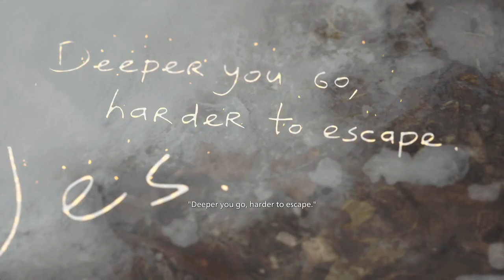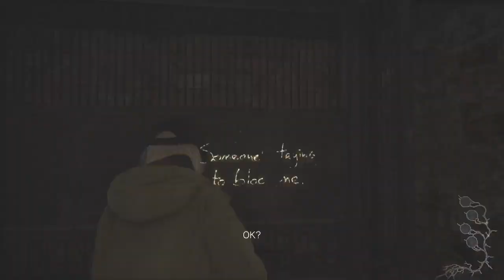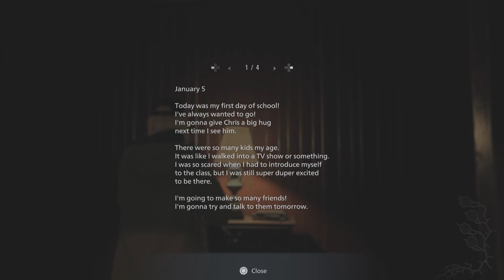Resident Evil VILLage Hardcore DLC - Shadows of Rose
Resident Evil Village.